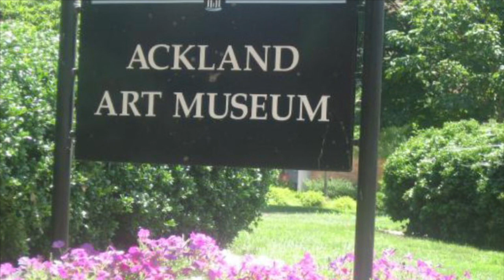L'art de Chapel Hill!